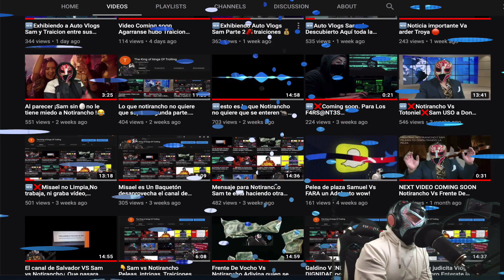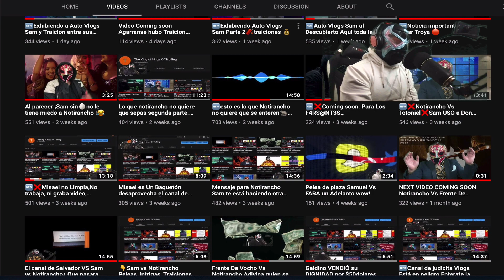🆕👊🏿Don Epifanio & Leo Sandoval Amigo De Sam🧨ya viene el vídeo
Dando la información de cómo están sucediendo las cosas de estos creadores de contenidos aliados.